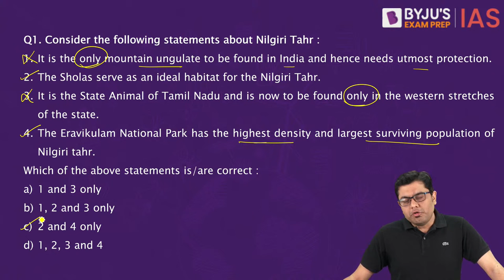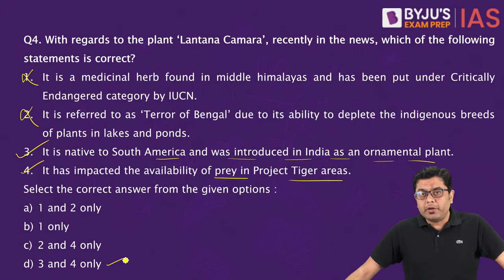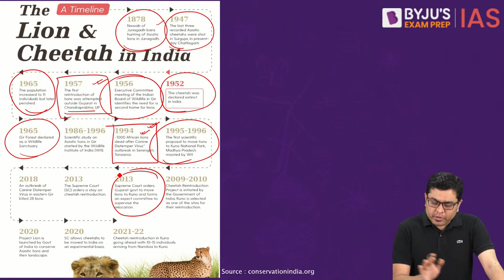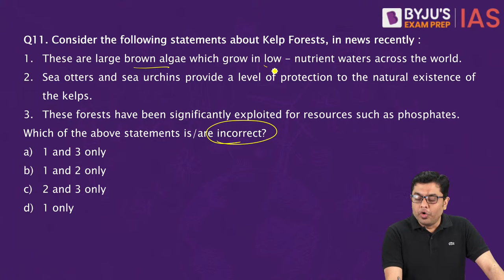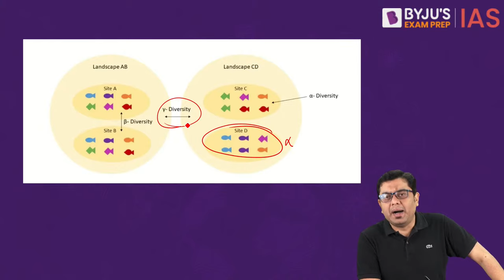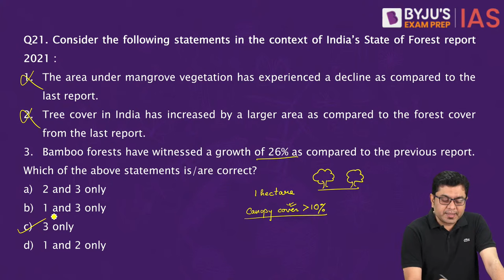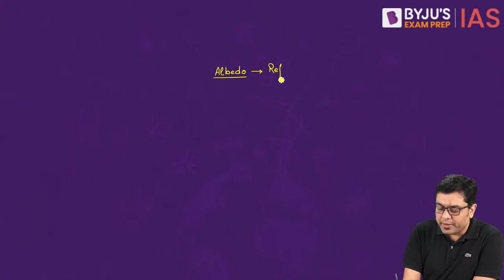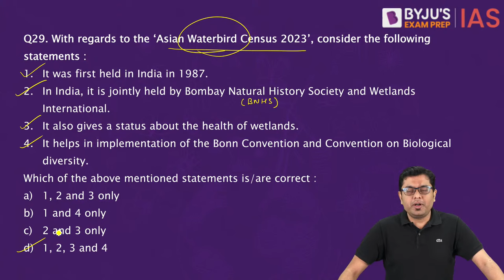Target Prelims 2023: Environment & Ecology - III | UPSC Current Affairs Crash Course | BYJU’S IAS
BYJU'S Exam Prep IAS is back with the "Target Prelims 2023" program. This is our flagship initiative covering the most important current affairs topics relevant for the UPSC Prelims 2023. The course is meticulously designed to cover the Current Affairs of the last 365 days and key topics relevant for UPSC Civil Services Prelims from 2022-23.

For complete revision of more than 12 months of Current Affairs in 22 days, attend these daily LIVE lectures by India's leading IAS trainers.

This lecture will cover important current affairs topics and concepts in Environment & Ecology that were in news over the last one year, relevant for IAS Prelims 2023.

The UPSC Civil Services Preliminary exam will be conducted on 28th May, 2023. With UPSC Prelims right around the corner, this is the time to gear up and revise all the important and much-expected questions in Environment & Ecology.

Watch this video for a comprehensive revision of Environment & Ecology based topics for UPSC prelims through MCQ based discussion.

Evaluate your preparedness for the upcoming Prelims. Register for the Free Full Length Mock Test:

For Target Prelims 2023 Free Crash Course in Hindi, visit:  @BYJUSIASHindi

Happy Learning!